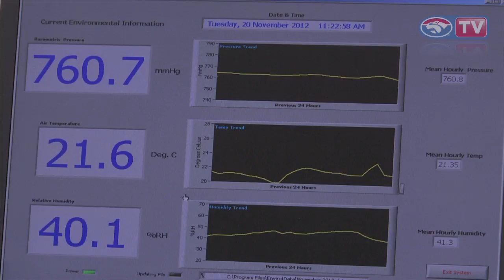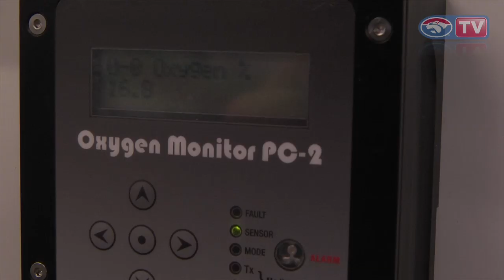Bulldogs Preseason - Episode #3 (Altitude Bike at Victoria University)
BulldogsTV takes you behind-the-scenes in the Western Bulldogs pre-season campaign for 2013. In week two, let Liam Picken and rookie Alex Greenwood take you inside the boys' visit Victoria University to work out in the altitude chamber.